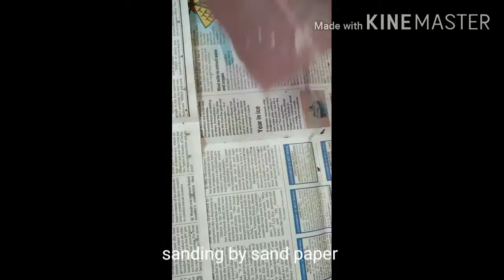Hurricane (lantern) makeover 😃😃